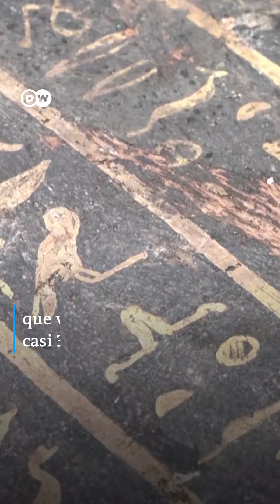Egipto recupera sarcófago perdido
Egipto recuperó la tapa de un antiguo sarcófago. La cubierta está pintada de verde y se cree que perteneció a un prestigioso funcionario estatal del periodo tardío del antiguo Egipto.